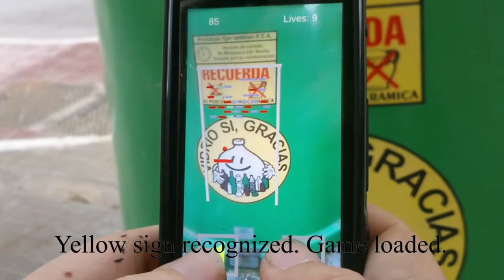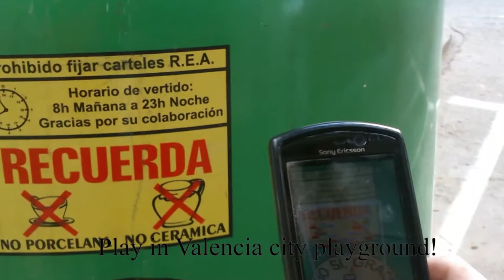ARecyclenoid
Thematic statement_
In the ARecycleNOID Application the act of playing a game in
the urban space is the main characteristic of this interactive
intervention. We place an Augmented Reality game on the
street, which for us is a plausible representation of the public
space. We understand a street as a free, social and cultural
space, and not only a space of transit. Our aim is to return the
ludic function to the street which in the nowadays city is
commonly lost due to its traffic saturation. Contemporary
society finds itself in the “digital age” and every “digital” action
usually happens behind the screen. So we make the use of
Augmented Reality technologies for Smartphones that allow us
to move the action of a digital game right into the street.
Mixing the “virtual” with the “real” world leads to a new form of
physical space ,we create a unique “magic circle” within the
game, which is no longer just an “Imaginarium” a sort of a
virtual space, but creates a new form of the space, where the
virtual components and real components have to be present
as an elemental condition of creating a space for the game.

Description:
Augmented reality Game designed to be performed in
the public urban space. It makes the use of mobile
devices such as tablets and smartphones to perform a
application with a simple breakout game logic. It uses
the hybrid interface:
the visualization of a digital part of the game is
conditioned by the presence of physical elements-
Augmented Reality Marker- represented by the urban
equipment- recycling bins. The application is created
with the Unity3D Software combined with Vuforia™
library. This application is based on pattern recognition
and we have chosen as an AR Marker the standard logo
of recycling bins. Thus allowing no need to print any
pattern and producing the user's search for this AR
Markers in their cities. This permits us to expand the ludic
public space functions to any street, creating a multilocation
of the same augmented space.